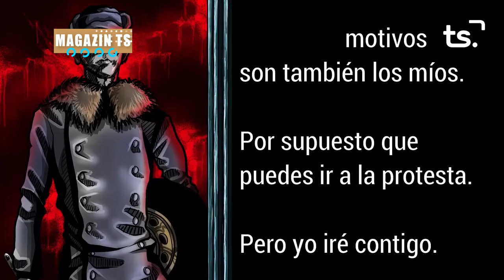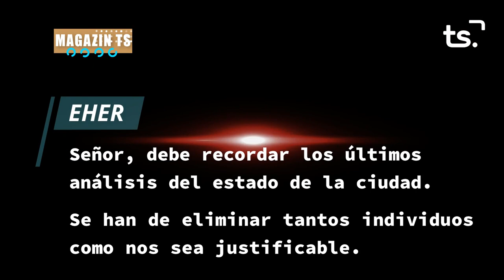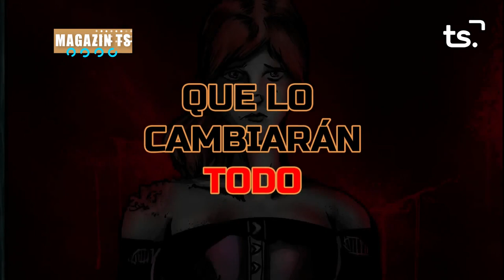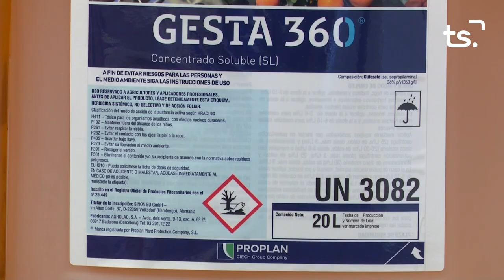MAGAZIN TS DILLUNS IVAN DE LOS ANGELES + LORENA ALFONSO 2022 12 19